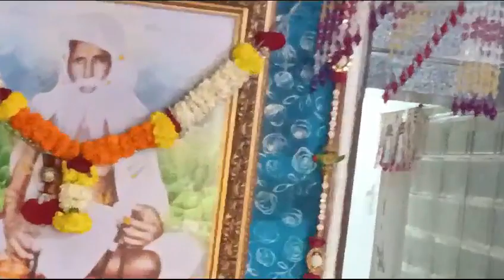पाय लागू गुलाराम जी बजाया डंका ###संत श्री जीता महाराज जी के घर भजन प्रोग्राम #जय श्री कृष्णा 🙏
Video from nc310236g